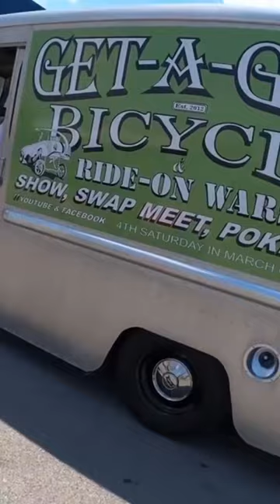Classic CUSTOM Panel/ Step Van this is one on our bucket list to have!